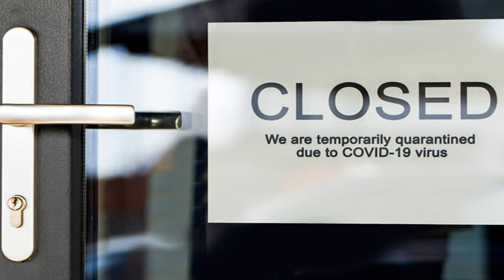5 Must-Know Tips for CHURCH MUSICIANS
Trade Secrets That Make You a Highly Respected & Requested CHURCH MUSICIAN

**Music**
Epidemic Sounds